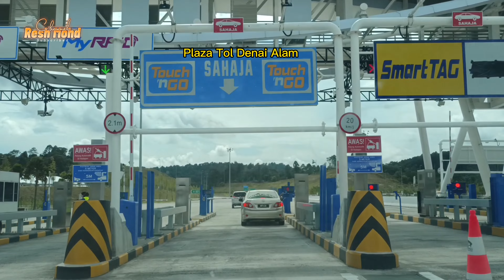#98 DASH HIGHWAY - FIRST TIME NAIK DASH HIGHWAY (PART 2) - MONT KIARA KL TO PUNCAK PERDANA SHAH ALAM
JOM KITA TRY DARI  MONT KIARA KL KE PUNCAK PERDANA SHAH ALAM MENGGUNAKAN DASH HIGHWAY

SD QUALITY - Completed
HD QUALITY- Completed
FHD QUALITY- Completed
4K QUALITY  -  Completed

Damansara–Shah Alam Elevated Expressway
The beginning of the expressway will be at the Puncak Perdana U10 Shah Alam intersection. It will act as a link for Puncak Perdana, Alam Suria, Denai Alam, Kampung Melayu Subang, Jalan Sungai Buloh, RRIM, Kota Damansara, Damansara Perdana and Mutiara Damansara. The expressway will end at the Penchala interchange, linking it to the Damansara–Puchong and Sprint Expressway .

Interchanges do include Puncak Perdana, Alam Suria, Denai Alam, Kampung Melayu Subang, Galaksi, Subang 2, LTSAAS, RRIM, Surian, Kenanga, Mutiara Damansara and Penchala.

The increasing development along the links of Shah Alam and Jalan Batu Arang ( Persiaran Mokhtar Dahari ) facilitated the need for increasing road capacity. So, Prolintas proposed that the expressway to be built to meet these requirements. It would not only serve as an alternative route for Persiaran Surian in Kota Damansara and to the Subang Airport, but also act as a link between east and west of Klang Valley, thus crossing over the New Klang Valley Expressway , and linking existing expressways such as the Guthrie Corridor Expressway , LDP and SPRINT. In addition, the expressway will solve congestion to the existing routes caused by the development at the Rubber Research Institute of Malaysia 's land in the area.

This highway is officially opened on 13 October 2022, an opened to traffic on 14 October 2022, from 12:01 am The toll were free of charge from the officially opened date until 30 November 2022 [2] [3]

EXIT 3101 Puncak Alam Interchange
EXIT 3102 Alam Suria Interchange
EXIT 3104 Interchange Nature Trail
EXIT 3105 Kampung Malay Subang Interchange
EXIT 3105 Galaxy Interchange
EXIT 3106 Subang 2 Interchange
EXIT 3107 LTSAAS Interchange
EXIT 3108 RRIM Kwasa Damansara Interchange
Hentian sebelah.jpgRRIM Kwasa Damansara Layby
Tri-Complex Building
EXIT 3109 Surian Interchange
EXIT 3110 Kota Damansara Interchange
EXIT 3111 Sunway Damansara Interchange
EXIT 3112 Damansara Perdana Interchange
EXIT 3113 Penchala Interchange

Sumber: WIKIPIDEA

 • All Tracks | Roya...

 • Best Music Of The...

Scandinavianz Music Playlist | Artist

 • Dance & Electroni...

Bright Music Playlist | Mood

 • Bright Music Play...